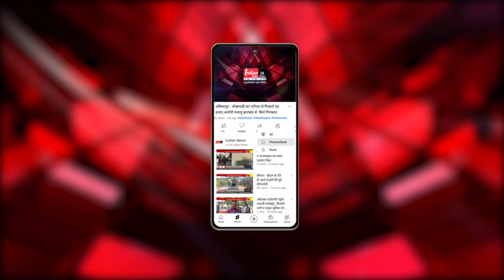Burhanpur : शाहपुर नगर पंचायत में उपचुनाव के लिए हुवा मतदान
Our Links